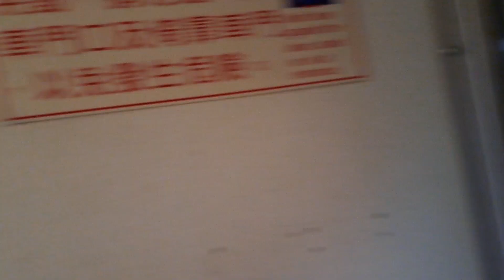521次七堵發車經由海線開往潮州的E208單電頭+新式自動門莒光號，和5832A次七堵發車經由西部幹線開往新竹的E403單電頭+六節易遊網彩繪新式自動門莒光號觀光專列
112/12/22七堵站15:36分拍攝521次七堵發車經由海線開往潮州的E208單電頭+新式自動門莒光號，和5832A次七堵發車經由西部幹線開往新竹的E403單電頭+六節易遊網彩繪新式自動門莒光號觀光專列